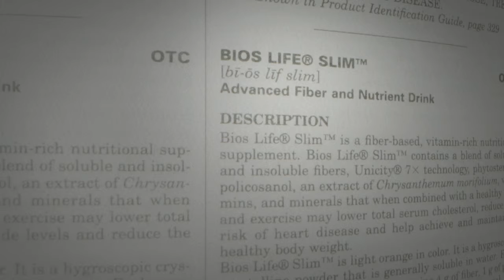Real People Real Results Video